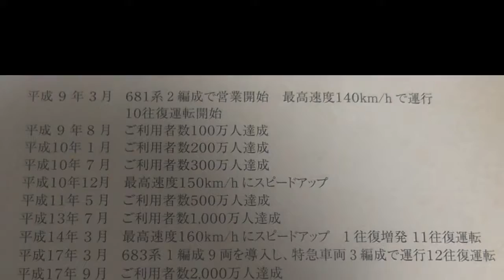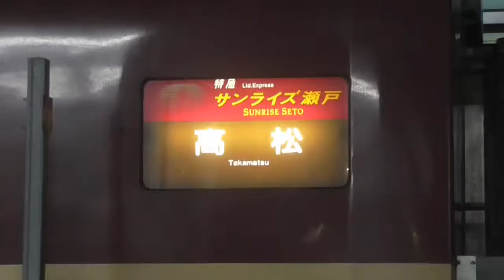鉄道PV 2015年総集編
以前のチャンネルが凍結してしまったので、再UPとなります。